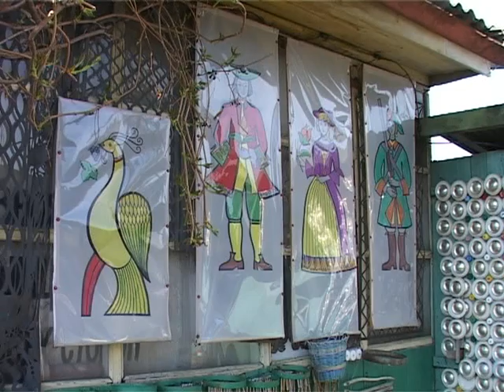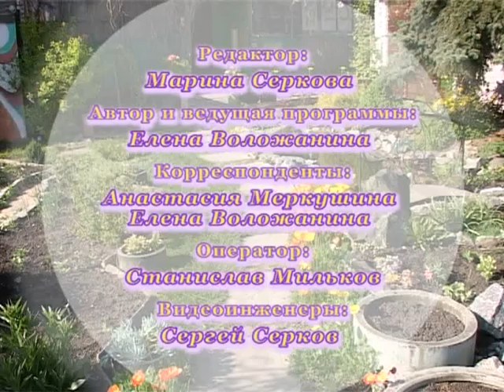Красиво жить. выпуск 3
Авторская программа Елены Воложаниной.